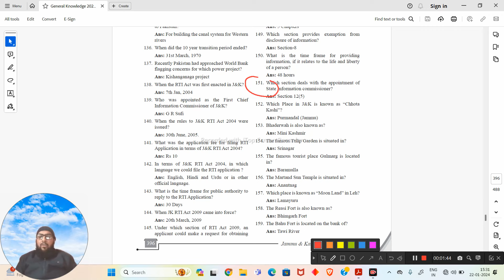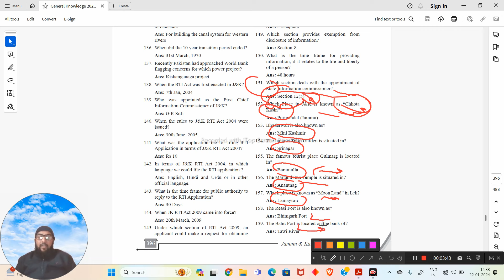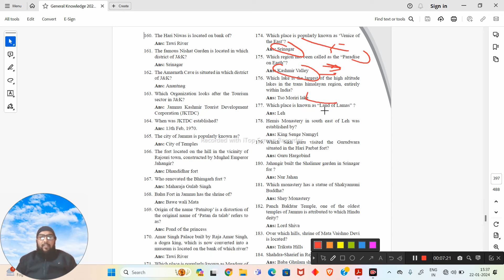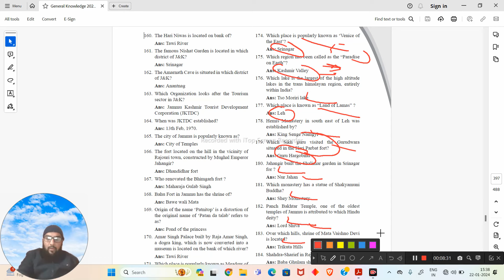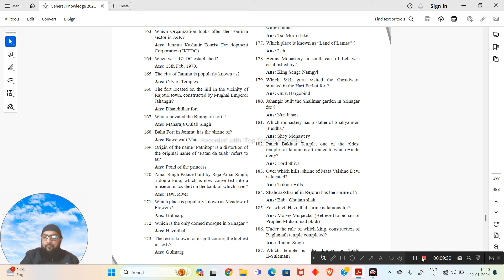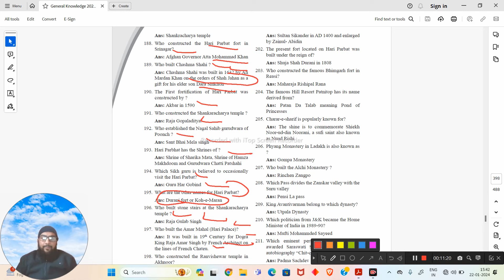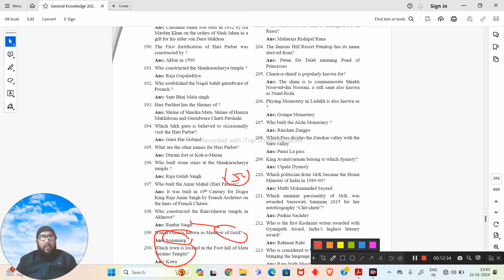CHECK YOUR SCORE...JKSSB IMPORTANT ONE LINERS FOR FINANCE ACCOUNTS ASSISTANT ...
FOR MCQ COMPANION... TEXT ON 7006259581